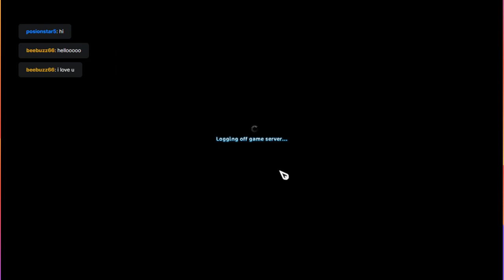star stable part 3